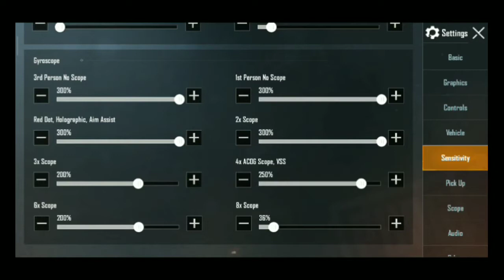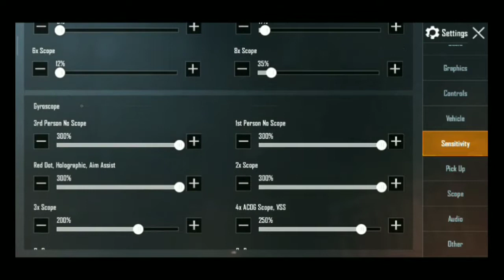How to snipping in pubg mobile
pubg mobile@mortal vs @carryminatiThis montage is definitely one of my most successful and unique. Besides the factor of it mostly articulating faster shots then my 100,000 subscriber montage and including more diverse gameplay (playing with more fans), it follows along with the message of the music perfectly. You have some really clutch plays against very skillful players in Asia FPP (diamond-ace), 360,720, and 1080 trick shots, flicks (drag scopes), Some of my most unbelievably fast quick scopes, car shots, 300-400 meter shots, and troll clips/glitches. Instead of likes and views which I believe this video very much deserves over the amount of satisfaction and hard work it reveals, I am looking for the only thing I truly find as a important statistic on YouTube: Comments. 10,000 comments would be amazing and I would try to read as many as possible. Otherwise I believe this montage will change my life after how well the 100k montage had done. I LOVE U GUYS REMEMBER THAT AND I WILL KEEP ON DOING WHAT I DO AND COMMUNICATING WITH U GUYS AS LONG AS U StayWithMe . 1 1/2 weeks to gather all the clips, 350+ clips, 105+ in the montage, 5 hours of clips, practically a 7 minute video... ENJOY!